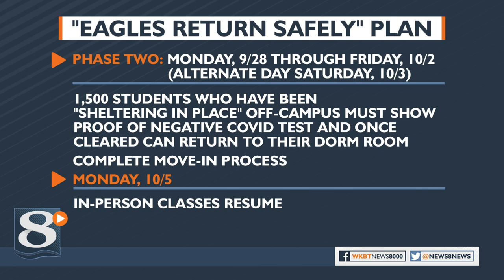UWL outlines COVID-19 'Eagles Return Safely' plan aiming for Oct. 2 in-person classes